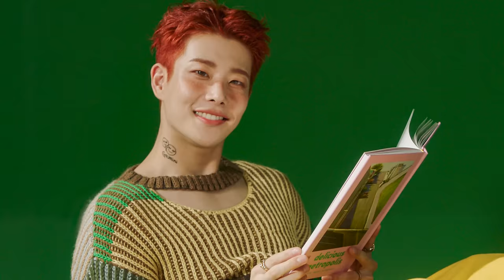ASTRO 아스트로 - After Midnight M/V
After_Midnight M/V OPEN! 🕛

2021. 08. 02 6PM (KST) RELEASE